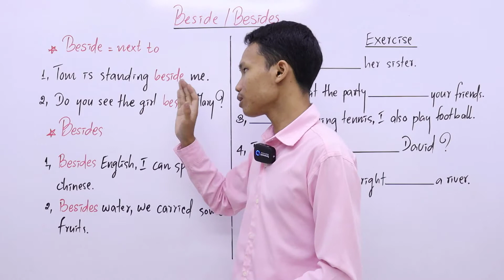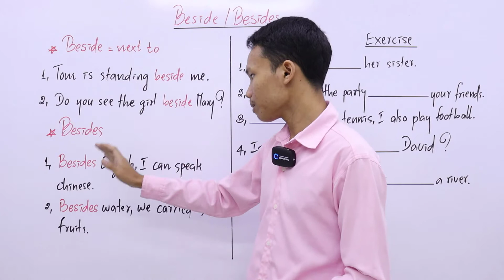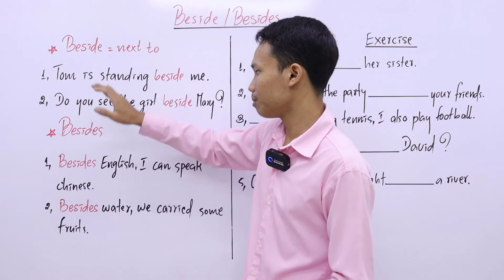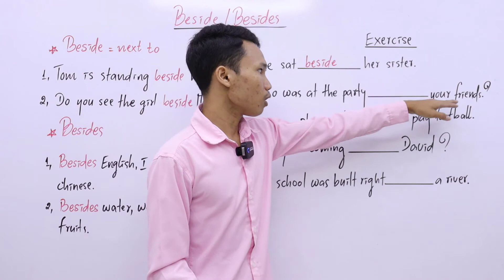Confusing words Beside and Besides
សម្រាប់លោកអ្នកដែលចង់រៀនភាសាអង់គ្លេស លោកអ្នក អាចទាក់ទងរៀនភាសា អង់គ្លេសតាម Online ជាមួយខាងសាលា Start Up Language ៖ 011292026/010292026 រឺ ឆាតមកកាន់ ផេក ផ្ទាល់ក៏បាន។ អរគុណ!